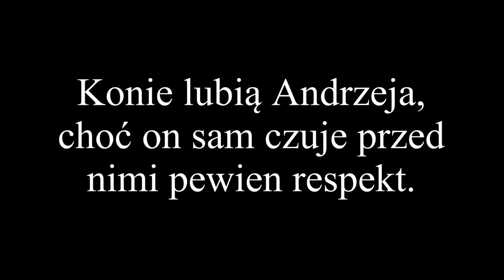Czy Andrzej Wrona lubi konie?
Andrzej Wrona poznał Inez podczas wizyty w Klinice Chirurgii Onkologicznej Dzieci i Młodzieży Instytutu Matki i Dziecka w Warszawie. Przyjął zaproszenie podopiecznej Fundacji Herosi na przejażdżkę konną i obiecał, że przy pierwszej nadarzającej się okazji, pojawi się na wezwanie. Mimo, że zasadniczo koń nie wzbudza Andrzeja zaufania, słowa dotrzymał, bo Andrzej to fajny facet jest :)